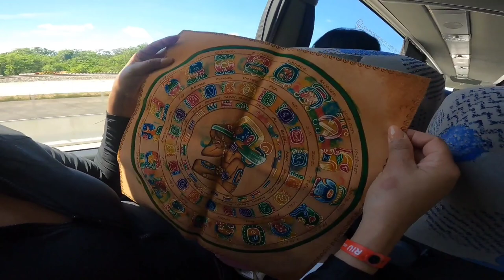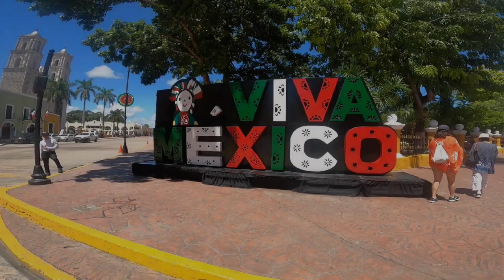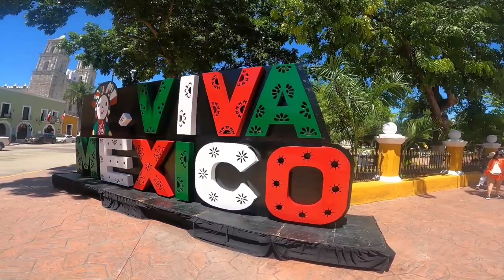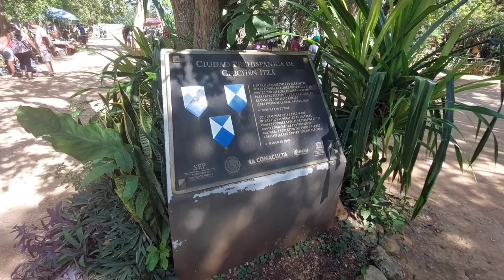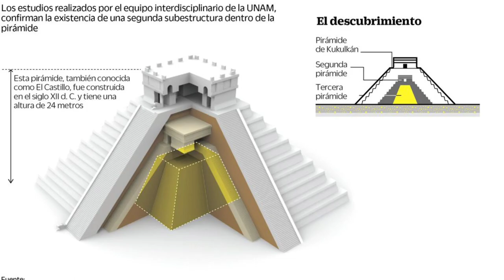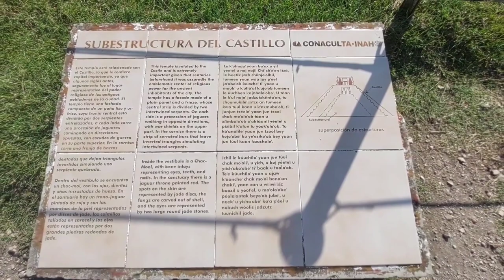De Uruguay A Conocer una Maravilla del Mundo 🌍🤩 Visitamos los Cenotes y mucho más 😀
¡Hola amigos! 👋🏻
Hoy les presentamos un video verdaderamente especial. Nuestra familia tuvo el privilegio de conocer una de las Maravillas del Mundo Moderno, ubicada en Yucatán, México.

La alegría que experimentamos al visitar este asombroso lugar en compañía de nuestros seres queridos es indescriptible. Además, no podemos dejar de agradecer a Uruguay, nuestro país de origen, por brindarnos las oportunidades que hicieron posible este viaje.

Esperamos sinceramente que disfruten viendo el video tanto como nosotros disfrutamos creándolo. Cada suscripción es un gran apoyo para nosotros, y si decides darle "Me gusta", significa que realmente te ha gustado nuestro contenido.

¡Un abrazo afectuoso, amigos! 🤗